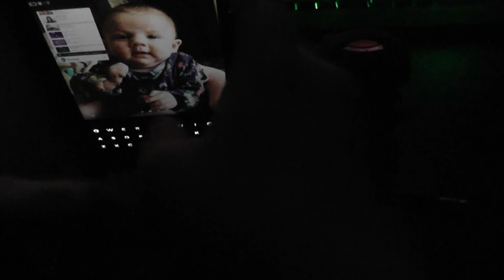Second hand experimental ASMR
HONOURABLY COURT A WOMAN FROM SWITZERLAND, MARRY AND THEN MAKE LOVE TO HER!